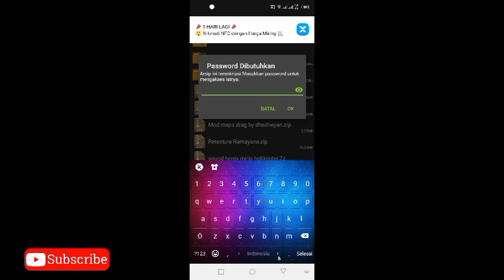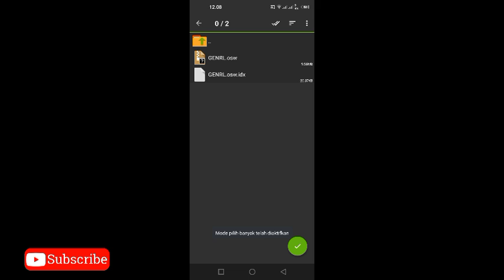[SHARE] sound herex (suaranya mirip helikopter) || gta sa lite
Assalamualaikum Wr.Wb
Hallo Teman Teman Semua Kembali Lagi Di Channel With Project
Jadi pada video kali ini aku mau ngasih tutorial kepada kalian semua Cara Download dan pasang Game

Pastikan kalian tonton video ini dari awal sampai akhir agar kalian paham cara pemasangannya dan agar kalian tau juga semua pembahasan dan fitur-fitur yang ada di dalam gamenya.

cara pasang ada di vidio!!!